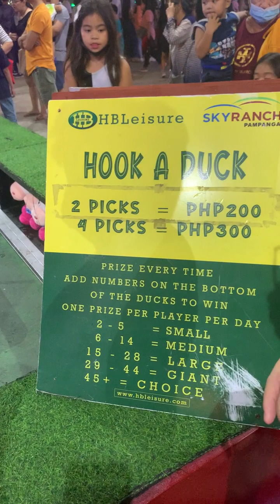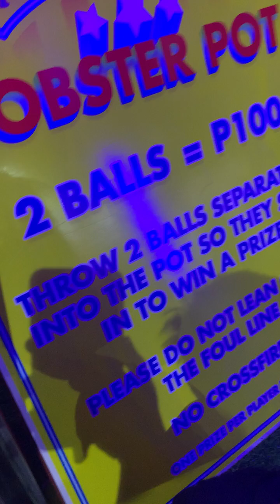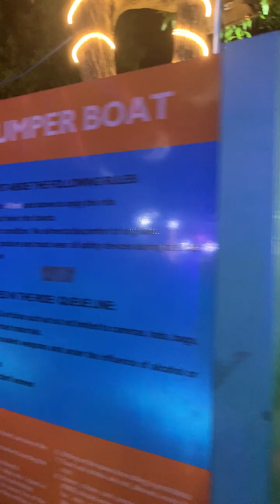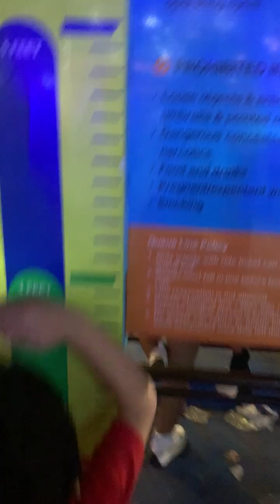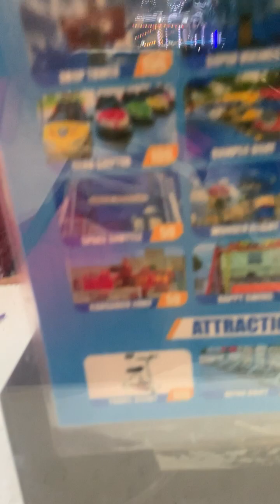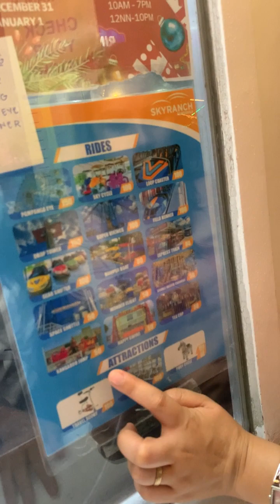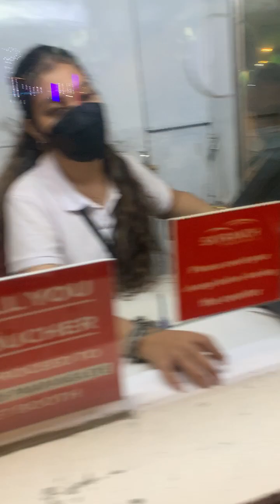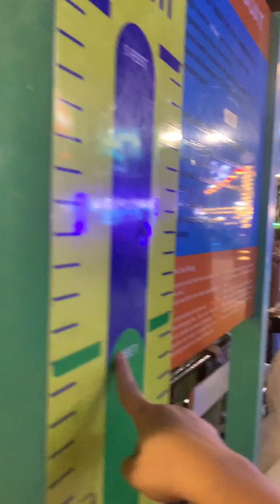skyranch pampanga merry go around